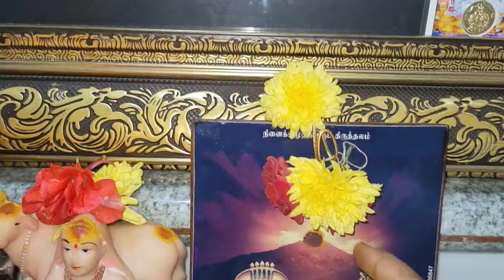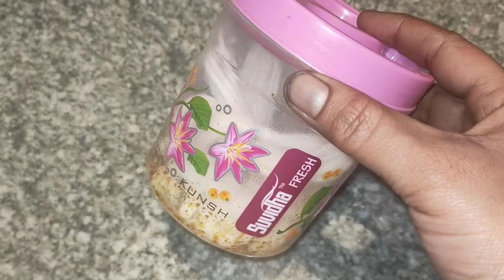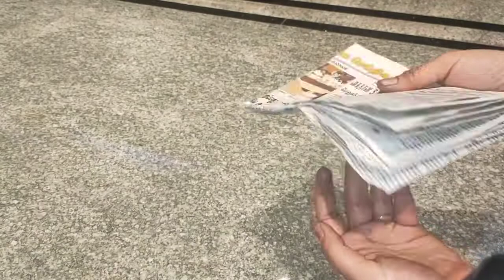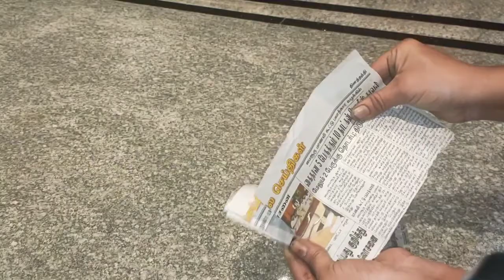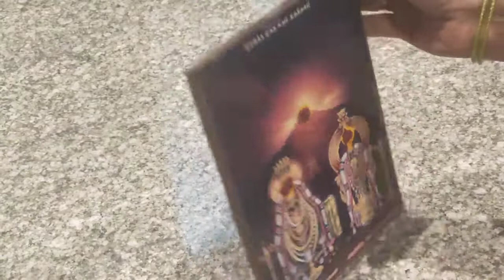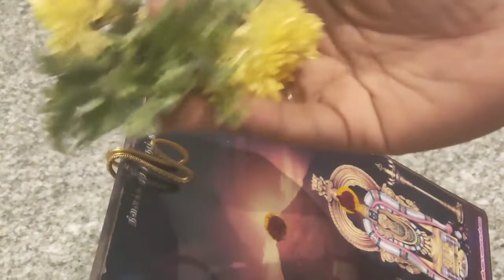Pooja room tips/pooja room tips in Tamil/Pooja room tips part 3/first choice kavikannan